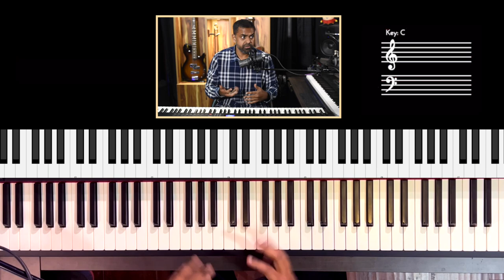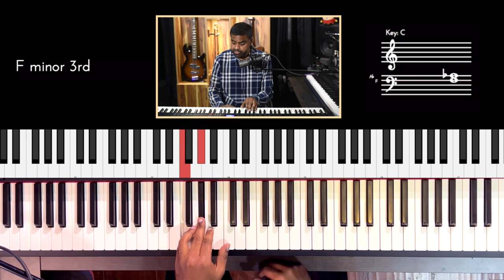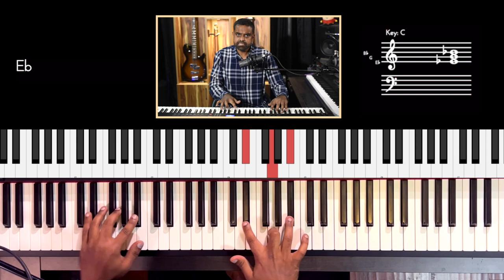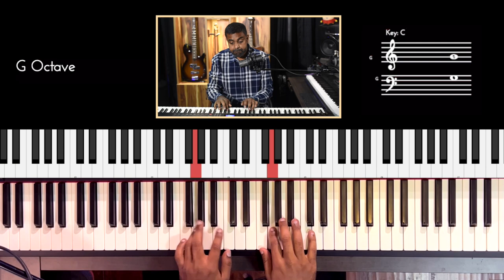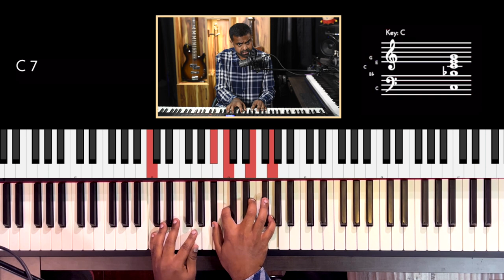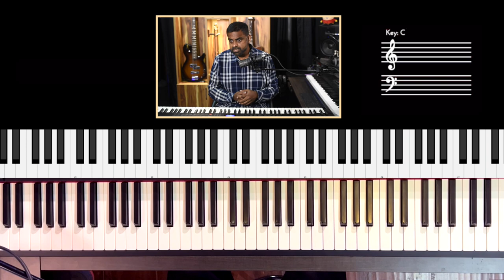5 Pieces of Piano Advice for the New Year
Here are 5 pieces of advice that I’ve developed for my students and myself too! Hopefully, this rant gives you some perspective over the New Year! The importance is to focus on:

* Left Hand Patterns
* Focus on Groovy Piano Patterns (Subdivisions)
* Invest time in the Blues
* Have a balance between Theory, Ear Training & Techniques
* How to Practice the Piano

I also cover some myths which might confuse you or divert you from your main goal!

🕘 Timestamps:
00:00 Performance
00:29 Introduction
01:40 Left Hand Chops
06:49 Bottom-up approach vs Top-Down
09:54 Focus on Groovy Rhythm Patterns
13:49 Learn the Blues
14:24 12 Bar Blues Song Form
15:51 Theory vs Ear Training vs Technique
23:47 Time Management (Piano Practice Tips)
28:36 Jamming & Performing
30:12 Conclusion